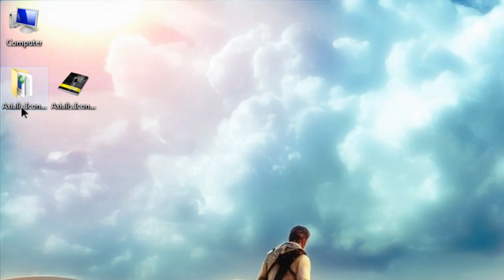Axialis IconWorkshop v6.70 Professional Edition + Serial Key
Axialis IconWorkshop is a professional tool designed to create,
extract, convert, manage and redistribute Windows® and Macintosh®
icons. It has a fully integrated workspace that permits you to
work efficiently and create high-quality icons in minutes.

Installation

1) Install
2) Use the serial number when asked: 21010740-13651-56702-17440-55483
3) don't let the program to go online
4) Enjoy